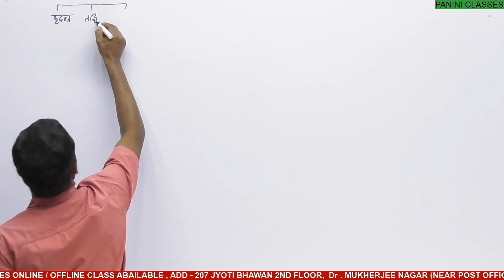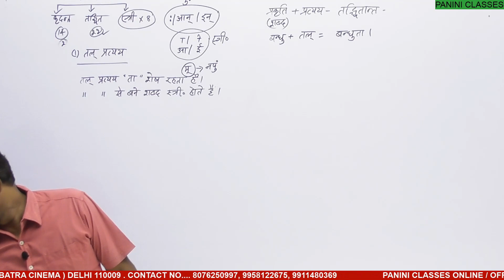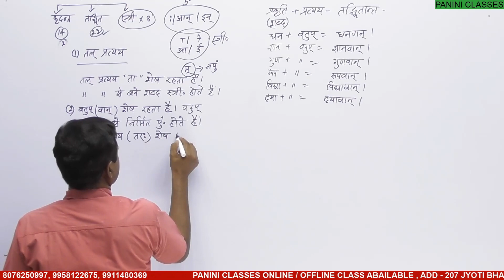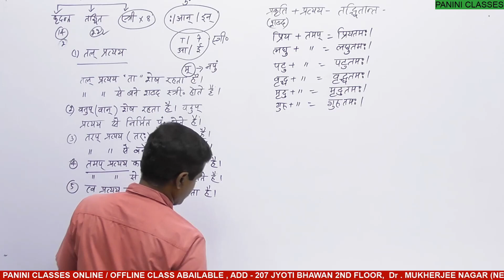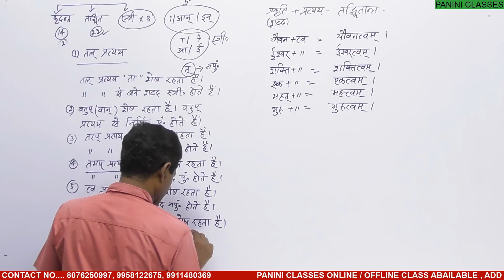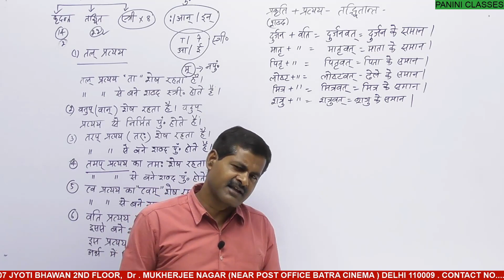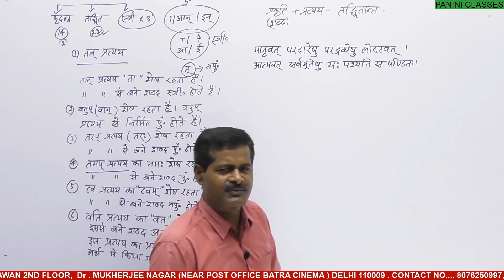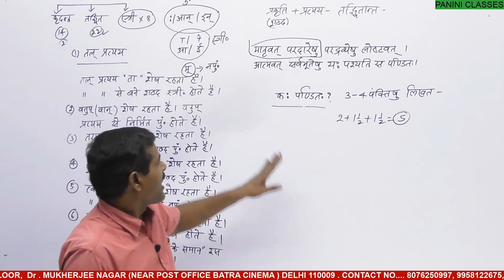SANSKRIT WRITING LECTURE - 7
PANINI CLASSES BY K.B SIR

Classes Available, Sanskrit Literature, UPSC, BPSC, HPPSC, UPPCS & Other PCS, NET\JRP DSSSB, PGT, TGT ETC.

Add :-  207 2ND FLOOR JYOTI BHAWAN (NEAR Post Office)  Batra  Cinema Dr. Mukherjee Nagar, Delhi 110009